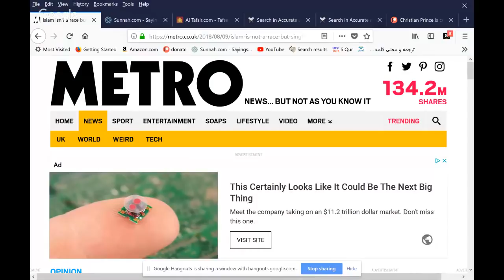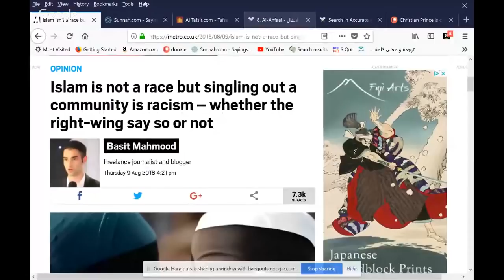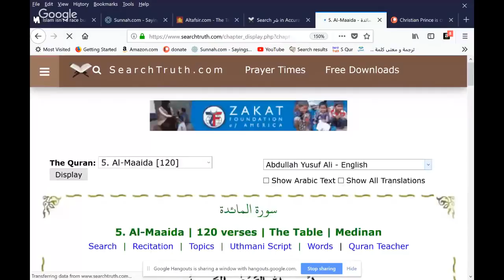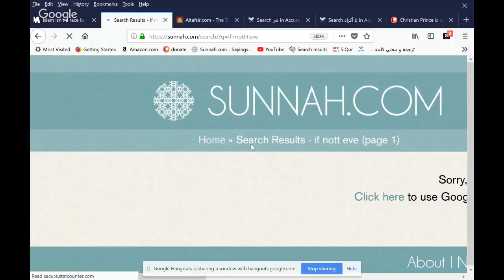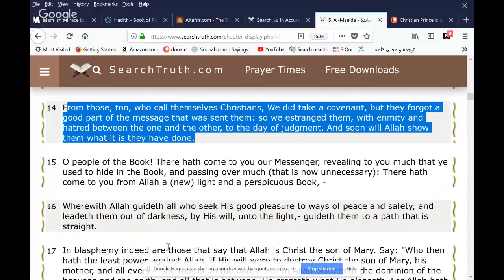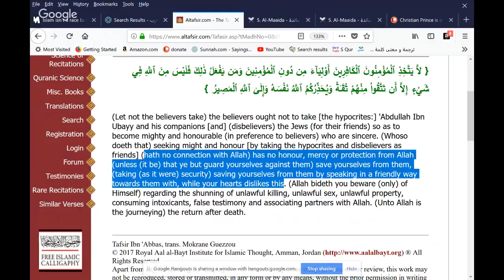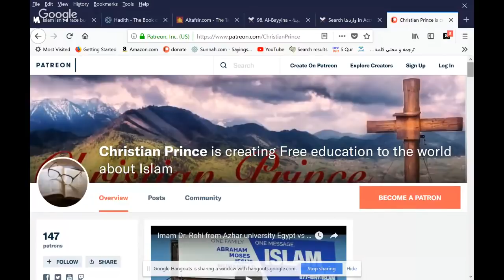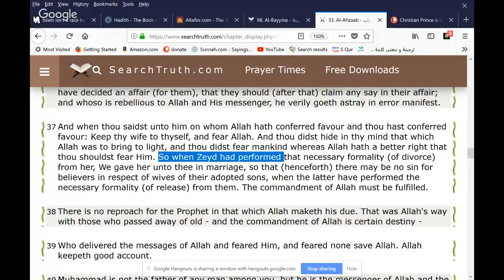Islam is not a race but singling out a community is racism!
YouTube Channels (CP may live-stream from one or the other at any given time).